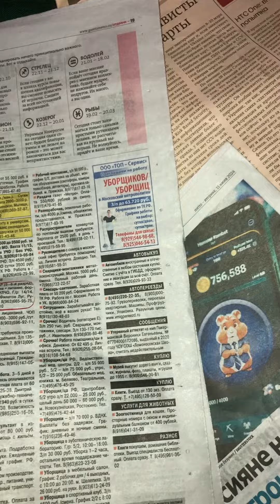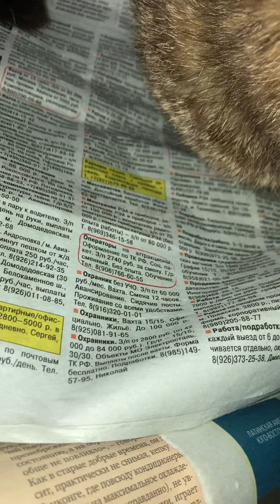Базилио_Алиса_и_новое_электронное_поколение_мошенников